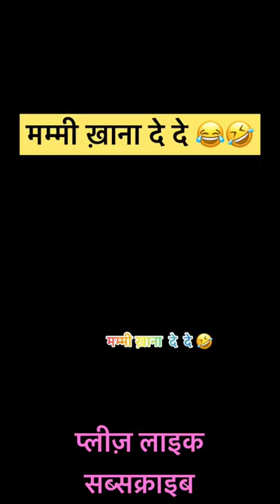मम्मी ख़ाना दे दे 😂| squirrel speaking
मम्मी ख़ाना दे दे 😂| squirrel speaking squirrel funnyvideo memes topvideos youtube @sanaya